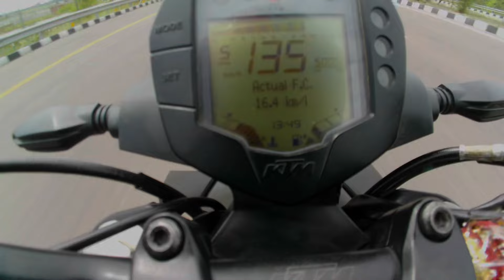ktm Duke 250 Top speed test 😱